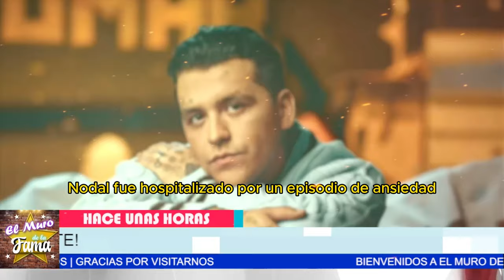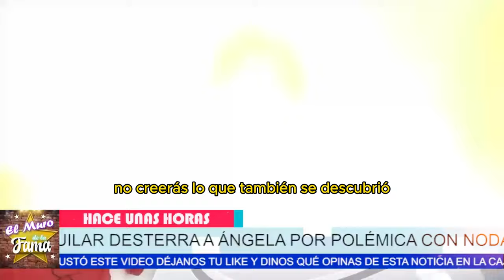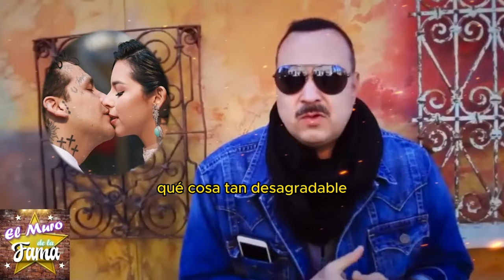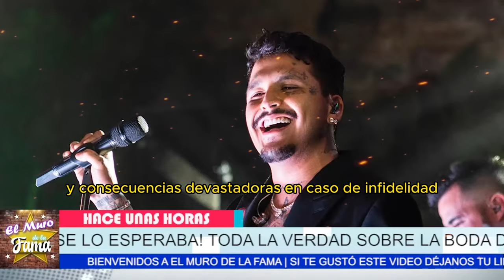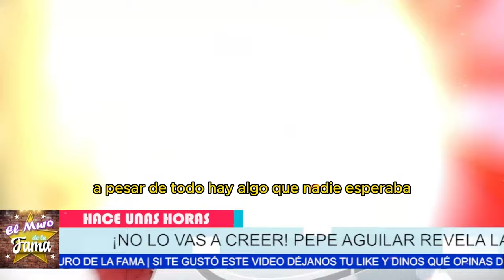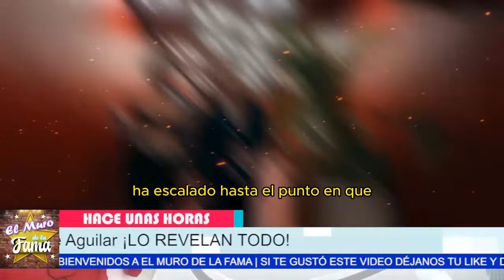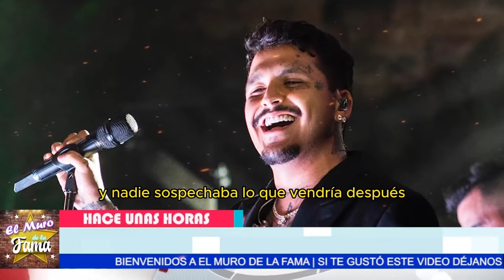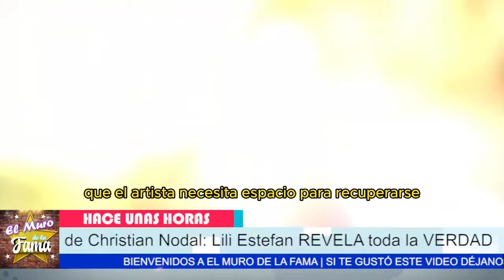🔴🔥¡NO LO CREERÁS! PEPE AGUILAR EXPULSA A ÁNGELA DE SU EMPRESA POR NODAL 😱🔥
REVELAN SU SECRETO: PEPE AGUILAR LE EXIGE A NODAL UN CONTRATO PRENUPCIAL 💍💼, SE CONFIRMA TODA LA VERDAD: PEPE AGUILAR LE DICE EN SU CARA A NODAL TODAS SUS VERDADES 😡😱,¡KARMA! NODAL RECIBE LO QUE MERECÍA DESPUÉS DE SU CONFLICTO CON PEPE AGUILAR 🔥😱,¡ROMPE EL SILENCIO! ÁNGELA AGUILAR REVELA LA VERDAD OCULTA SOBRE SU FAMILIA 🗣️😱,SE FILTRAN AUDIOS QUE REVELAN LA VERDAD ENTRE PEPE AGUILAR Y NODAL 🔊😱, ¡SE CONFIRMA LA TRISTE NOTICIA! ÁNGELA AGUILAR QUEDÓ FUERA DEL NÚCLEO FAMILIAR 😱💔

“Se filtran audios que revelan la TRISTE REALIDAD: Pepe Aguilar destierra a Ángela de su empresa en medio de la polémica con Nodal. No creerás lo que se descubre sobre este conflicto familiar.” “¡Karma! Nodal recibe lo que merecía, y Pepe le envía un CONTUNDENTE MENSAJE. Rompe el silencio y revela toda la verdad detrás de la separación. ¡Se confirma la triste noticia!”

Entertainment
Television program
noticias de espectaculos
espectaculos noticias
noticias de la farandula
tv mexicana
Televisa espectaculos
chismes
escandalo de los famosos 2024
farandula 2024
chisme de farandula
karol tamiko
programa hoy
suelta la sopa
polemica
Ventaneando